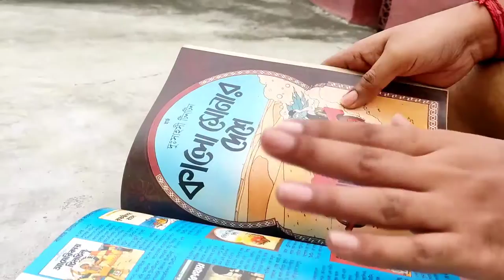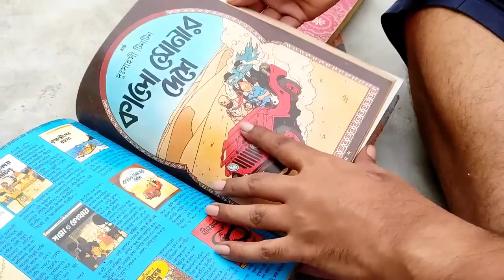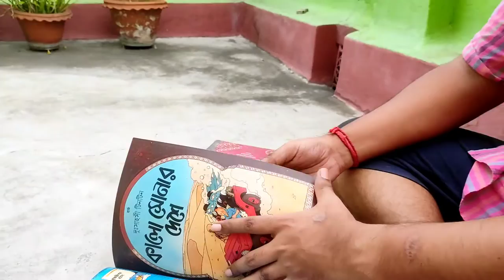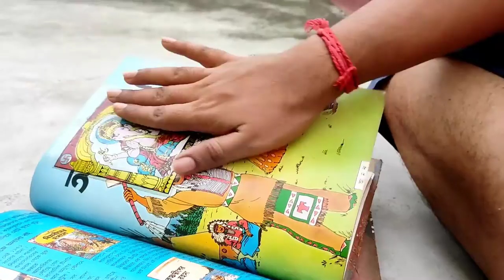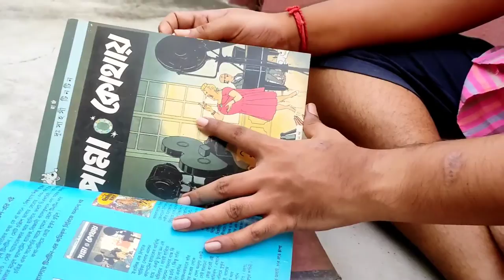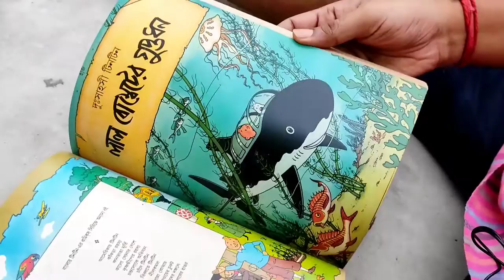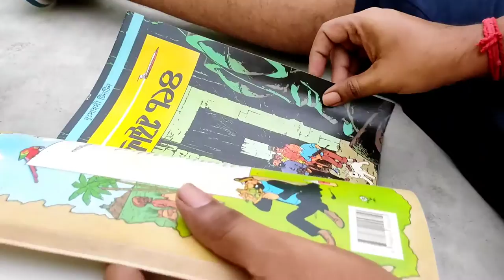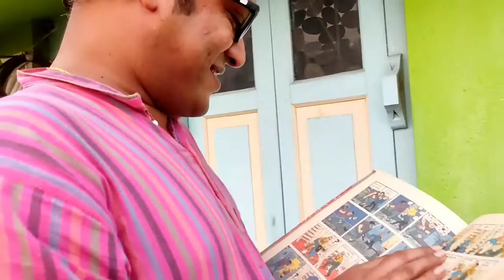Tintin Collection of Soumya Childhood Memories Recalled Bongs Rojnamcha